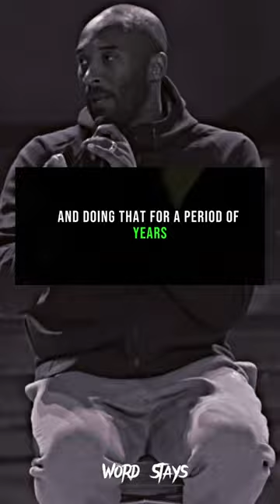Look At Yourself In The Mirror#motivation